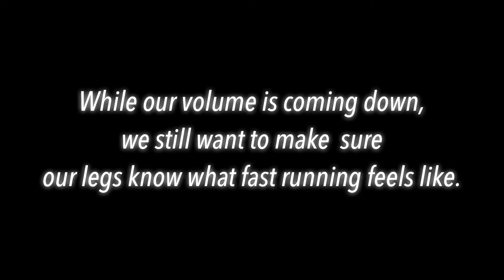Tempo Taper Time (D-10, 2021 Philadelphia Marathon)